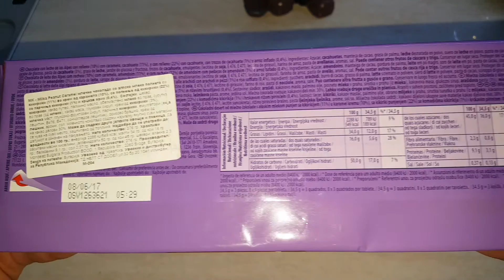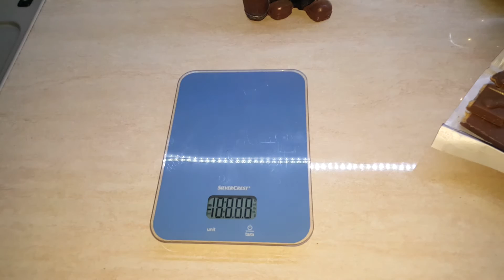Milka Peanut Caramel XXL Chocolate Cooking Big Bar 2017 Weight on SilverCrest Großtafeln